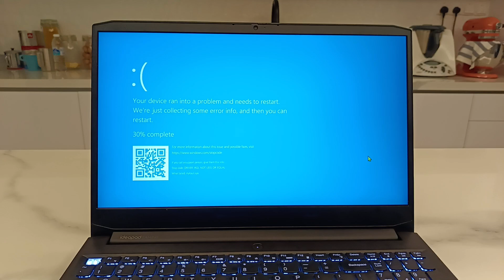Tepuk Amai-Amai Has BSOD